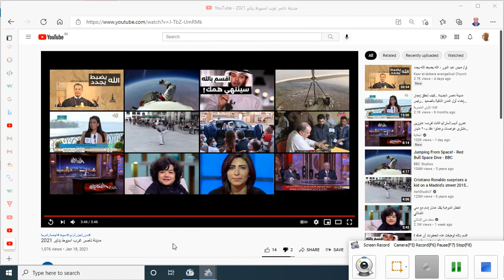مدينة ناصر غرب اسيوط - مشاريع الهضبة الغربية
join me @
شاهد أيضا